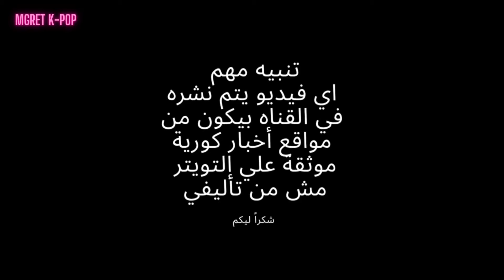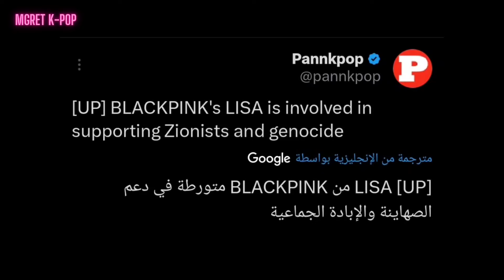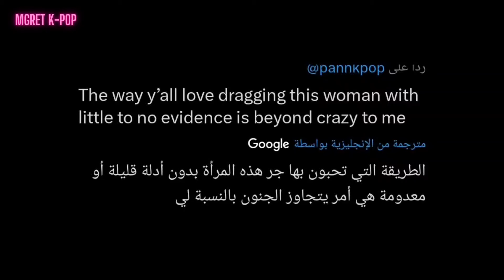حبيب ليسا صهيوني 😱 ليسا تعاونت مع كل العلامات التجارية الداعمة لإسرائيل 😞 جيسو أقل عضوة عملت مشاكل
أخبار موثوقة و موجزة عن بلاكبينك اه